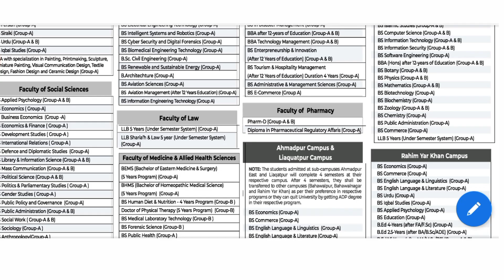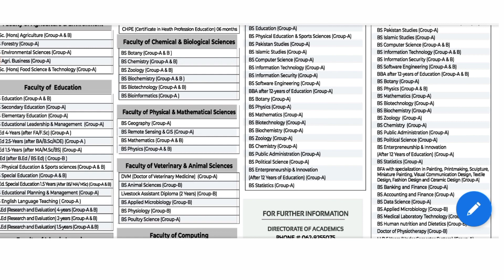The Islamia University Bahawalpur(IUB) Admission 2022- Admission Date Extend of BS Program & LLB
The Islamia University of Bahawalpur (IUB) was established in 1925 as Jamia Abbasia and was upgraded to the status of general university in 1975 and renamed as The Islamia University of Bahawalpur. It is a top ranked, public sector university providing the quality of of education in the Southern Punjab area. It is highly ranked nationally and internationally.All its programs are duly approved and recognized by the concerned councils and HEC Islamabad.
The Islamia University of Bahawalpur (IUB) has announced its admissions for Fall Session 2022 in Main Campus Bahawalpur, Sub-Campus Rahim Yar Khan and Bahawalnagar sub-campus.

In this video  IUB has annouced Admissions for Undergraduate BS Programs, BS 5th Semester Programs, MS/M.Phil, MSc (Hons) & PhD Programs Fall 2022.

The Islamia University of Bahawalpur (IUB) offers admissions twice a year, Fall Admissions in August and Spring Admissions in January.
This video provides complete admission information for students are willingness admission in IUB.